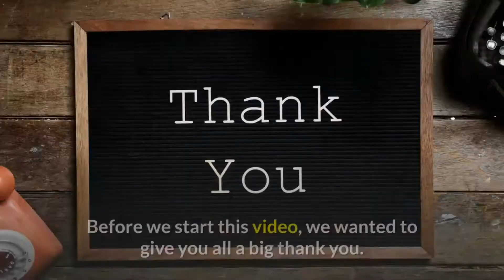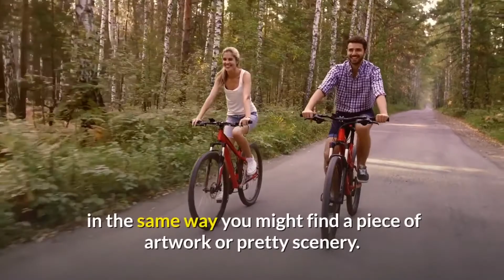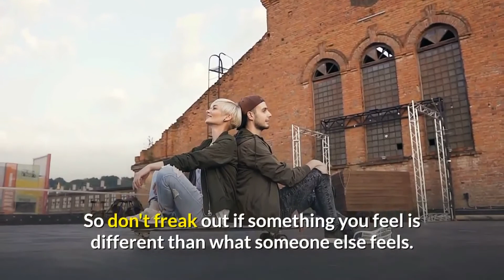5 Types of Attraction You May Experience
5 Types of Attraction You May Experience

Psychological Information
Psychological Research Information
Psychological Tips
Psychological Facts

Topic Cover:-
psychology attraction
attractive people
am i attractive
how to be more attractive to women
is he attracted to me
what do guys find attractive
attraction
attraction britain's got talent
attraction trailer
attractions magazine
attraction meditation
attraction subliminal
attraction full movie
attraction kevin gates
attraction marketing
attraction shadow theatre group
how to be more attractive to men
body language when someone is attracted to you
not attracted to anyone
magnetic attraction between two people
being sexually attracted to someone but not emotionally
attracted to someone
what women find attractive in men
what is romantic attraction
how to sexually attract women
when a guy is not sexually attracted to you
romantic attraction
types of romantic attraction
sexual attraction
science of attraction
love
science of love
science
attraction psychology
types of attraction
crush
relationships
facts about attraction
the science of love
what makes you attractive
psychology
crushes
platonic attraction
signs of attraction
body language attraction
body language of men
body language signs
signs of male attraction
signs of strong physical attraction
signs he secretly likes you
signs he loves you
signs someone likes you
signs hes into you
sexually attracted to someone
is he attracted to me or just being nice
when a man is sexually attracted to a woman
what makes you sexually attracted to someone
what girls find attractive
what guys find attractive
being attracted to someone
how to attract a rich man for marriage
what does it mean to be attracted to someone
not sexually attracted to boyfriend
i am attracted to you
does he find me attractive
is my boss attracted to me
how to be more attractive to girls
intense attraction to coworker
sexually attracted to yourself
not sexually attracted to partner
not sexually attracted to girlfriend
mutual attraction between coworkers
is she attracted to me
attracted to coworker but married
how to attract guys without talking to them
how to look attractive to guys
is my boyfriend attracted to me
attracted to someone else while married
is he sexually attracted to me
what do you find attractive in a woman
attracted to yourself
what do teenage guys find physically attractive
how can i become sexually attracted to my boyfriend
how to become more attractive to women
do guys find me attractive
do you find me attractive
how to become sexually attracted to someone again
am i attracted to him
how to be more attractive woman
how can i be more attractive
attracted to someone else while in a relationship
feeling a magnetic pull towards someone
how to become physically attracted to someone
when a guy says he is sexually attracted to you
not sexually attracted to my boyfriend
what guys find attractive in a girl
magnetic attraction in humans
what do swedish guys find attractive
married but attracted to someone else
i find you attractive meaning
what makes a man attracted to a woman physically
not physically attracted to boyfriend
instant chemistry with someone
how to be sexually attracted to someone
is he still attracted to me
can you be sexually attracted to yourself
sexually attractive women
magnetic attraction between man woman
what do boys find attractive
how to attract a coworker
is she attracted to me or just being nice
how to attract girls without talking to them
how to attract gay men
how to be more attractive to your boyfriend
how to get a man emotionally attracted
how to become attracted to someone
attracted to someone else
how to get men to find you attractive
unspoken attraction between friends
how to be more attractive to your husband
how to be more attractive to your girlfriend
i am not attracted to my boyfriend
do men find me attractive
how to attract white men
how to attract an intelligent man
what does attractive mean to a guy
really sexually attracted to someone